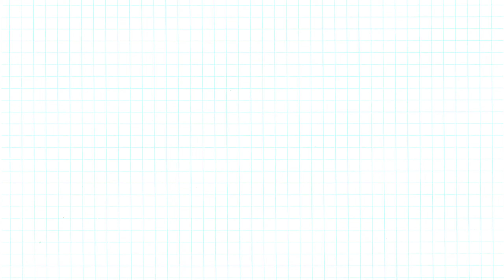2 Easy Project Border Design | Front page design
2 Easy Project Border Design | Project Design | Front page design | Project Border Design |

You can also watch following in my channel :
Birthday Card